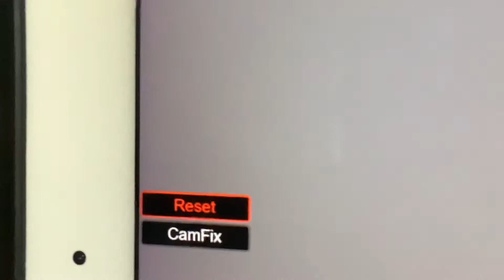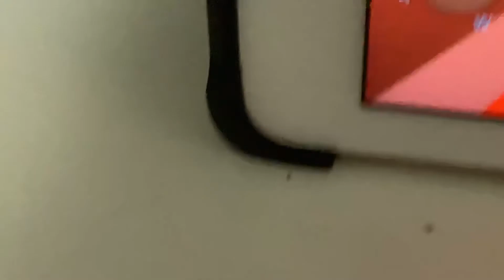40. Cardo airport part 1